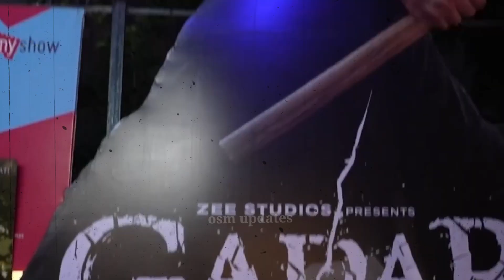Gadar 2 कब ott पर आएगी?(By osm updates)